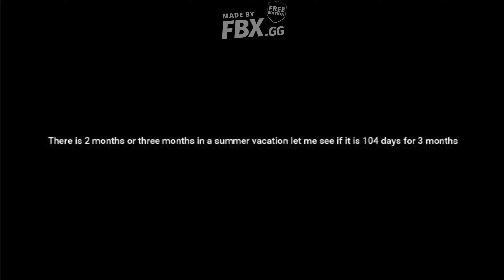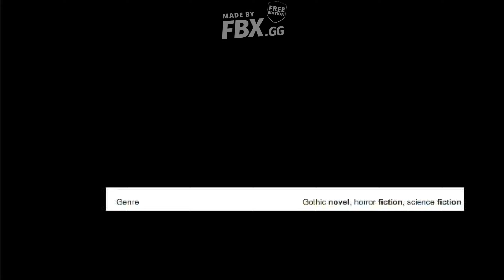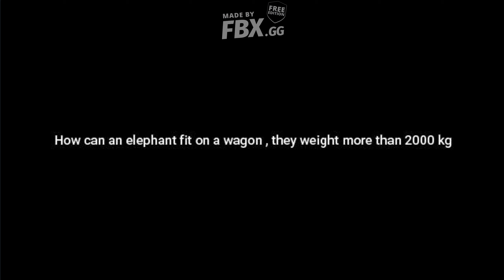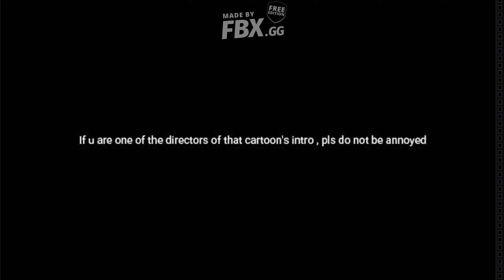Easter eggs from the Phineas and Ferb intro